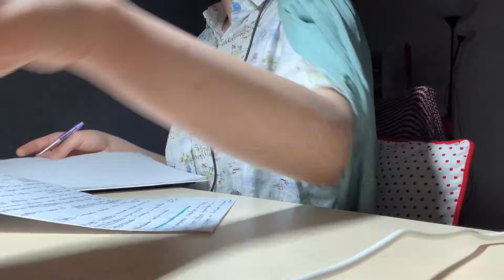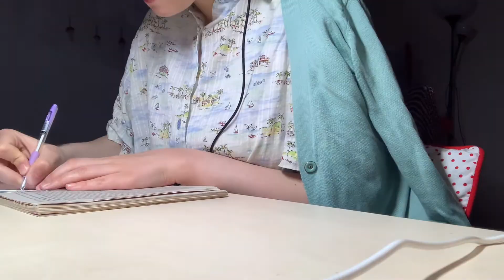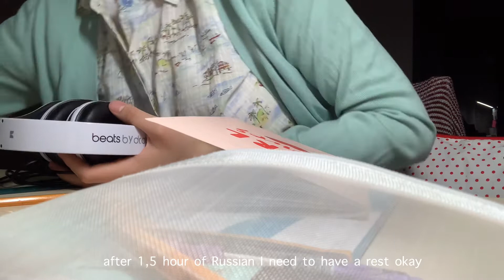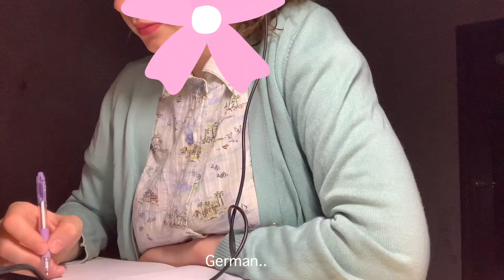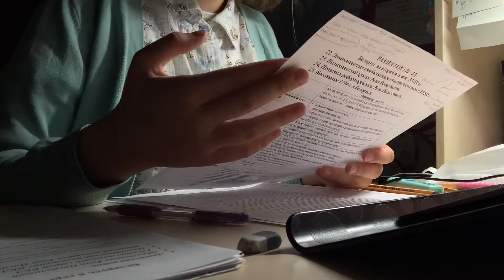Study(almost)vlog!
Hey!  My second video is yeeey.  This is an educational video blog full of time lapse!  It was a weekend and I was just relaxing at home :) enjoy ♥ ️

Music from video: soft static sky on early mornings by City Girl
Fibre de verre by Paris Combo
Le festin by Camille

Camera: iPhone XR
Editing: VLLO